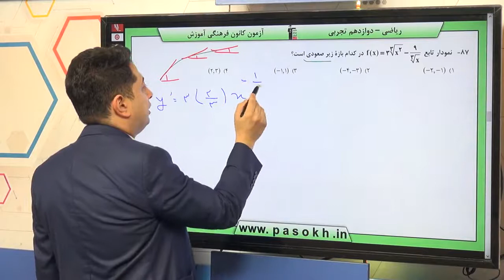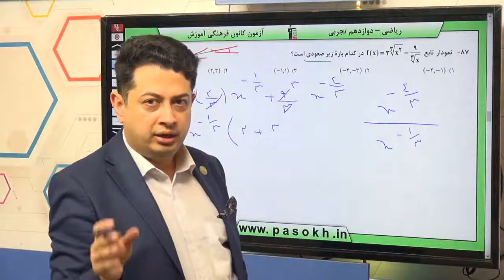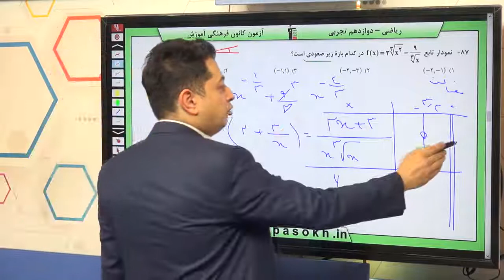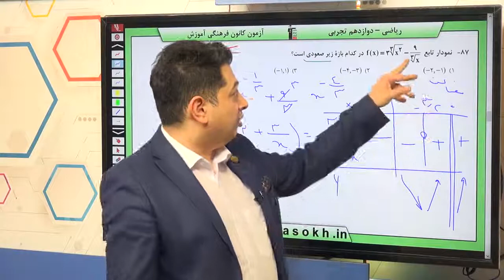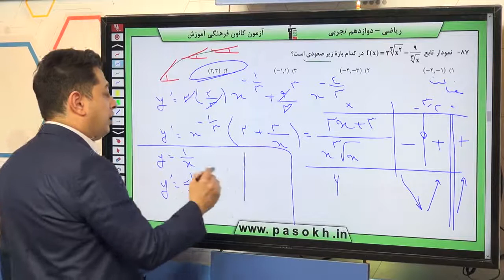پایه دوازدهم تجربي رياضي 3 كاربرد مشتق سوال 87 درصد پاسخگویی 10